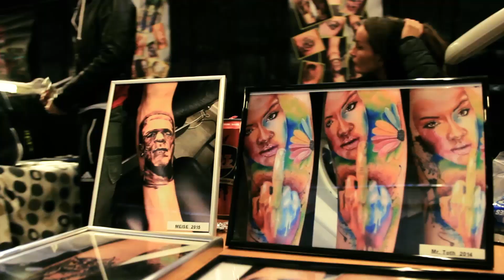AARHUS ART CONVENTION 2015 (1.-5. APRIL) AFTERMOVIE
A huge Thank You to everyone who participated in Aarhus Art Convention 2015! We are truly grateful for the amazing support and we are already looking forward to Aarhus Art Convention 2016 - More info will follow shortly

Enjoy the video, hope to see you again next year!

All music copyrights to Major Lazer, DJ Snake and Mø